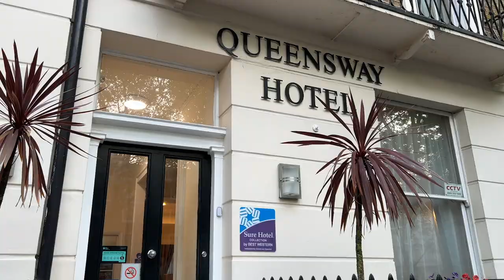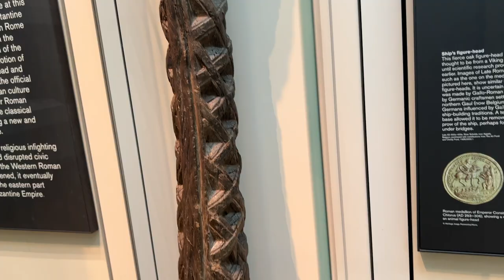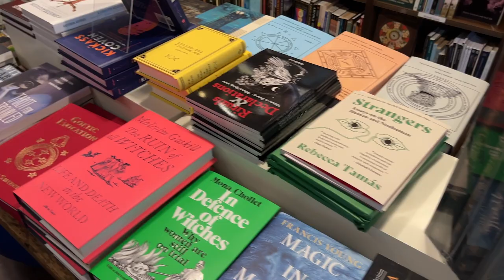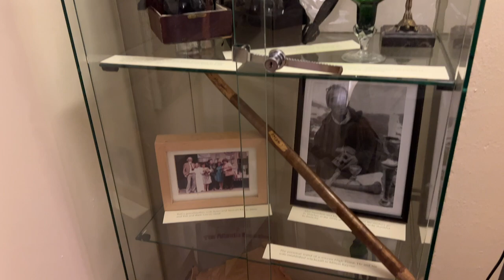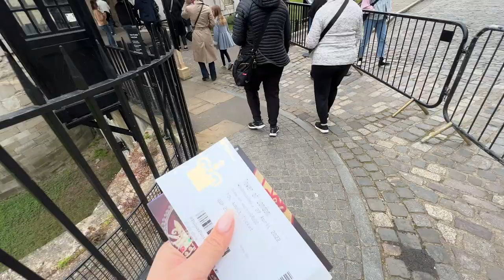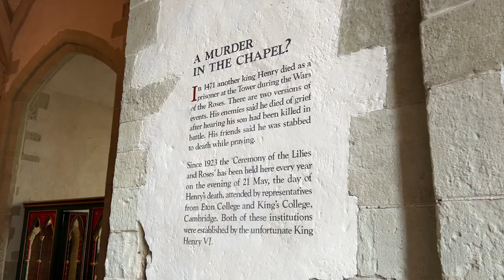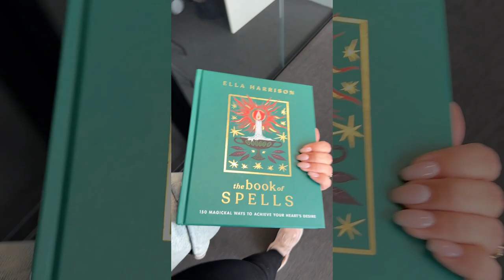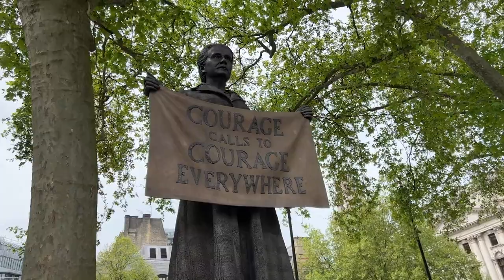Witchy London Vlog - Witchcraft & Occult in England Part I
► FOLLOW ALONG

► MORE LINKS

If my content has influenced you to make a purchase and you decide to buy through one of these links, I may earn a small commission as a token of appreciation. This has no impact on your experience as a buyer, but it allows me to receive a small compensation from the brand. Thank You! xx